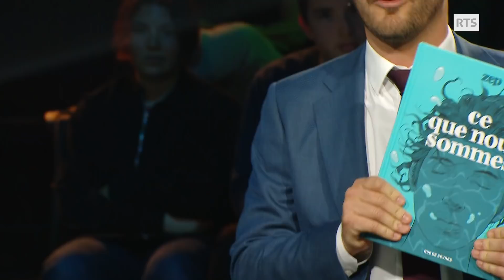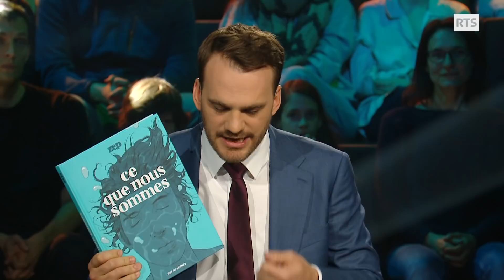L’entretien de la rédaction: Zep